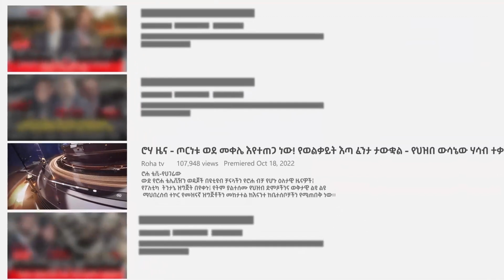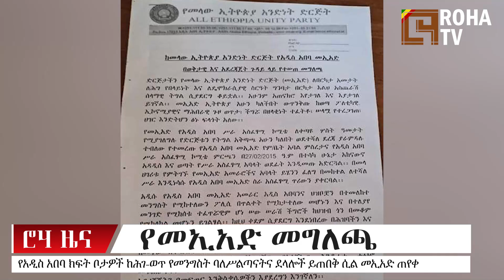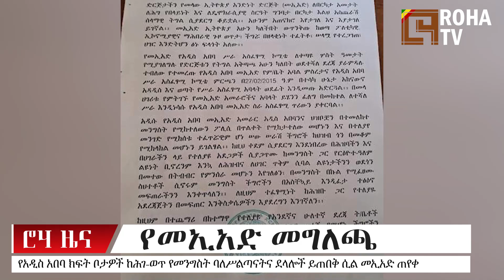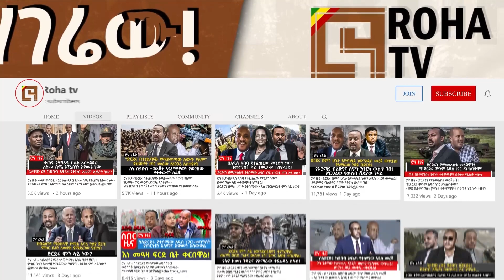ሮሃ ዜና - የህወሃትና የመንግስት አዲስ ውዝግብ - ህወሃት ውድቅ ያደረገው... - የሀገራዊ ውይይቱ ጉዳይ... @Roha